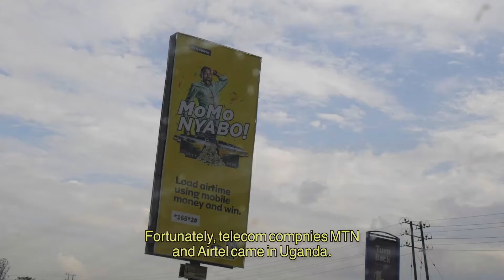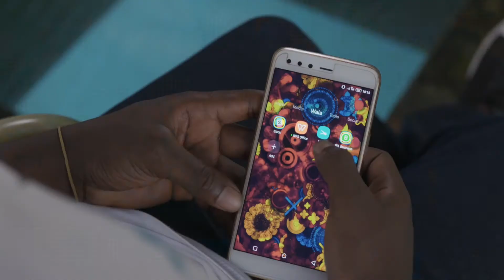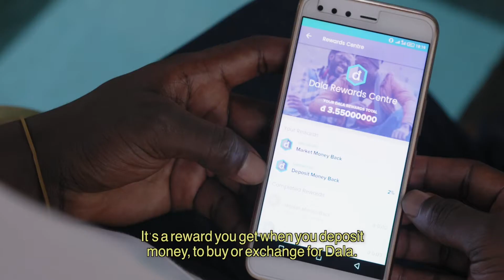MIT IIC Africa Winner, Financial Inclusion: Wala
Wala is a blockchain powered financial service platform on a mission to support the unbanked and underbanked in emerging markets with a zero-fee app that drives increased economic participation.